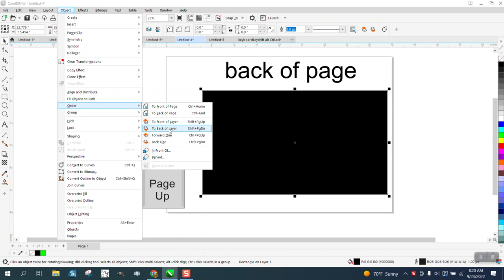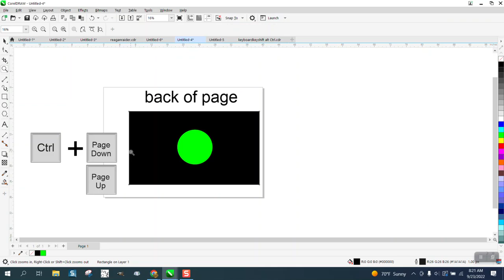Corel Draw Tips & Tricks Back of page Ctrl Page Down